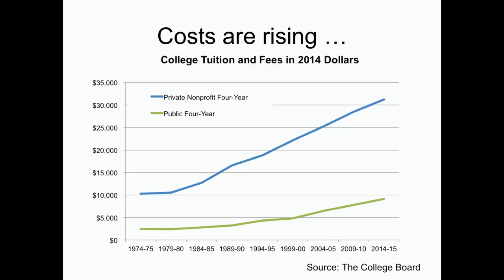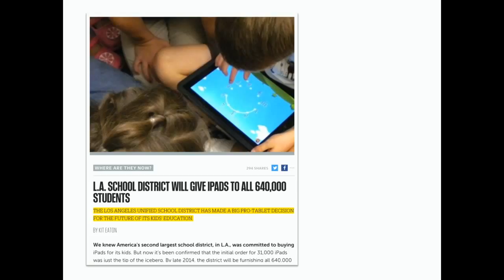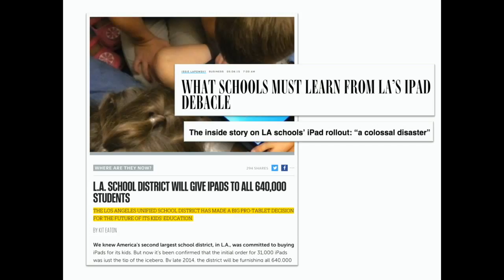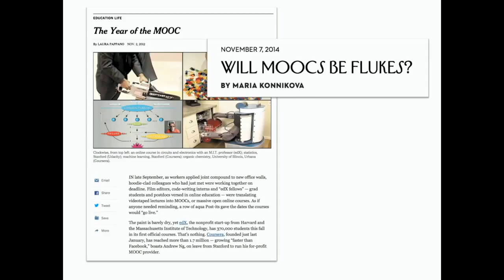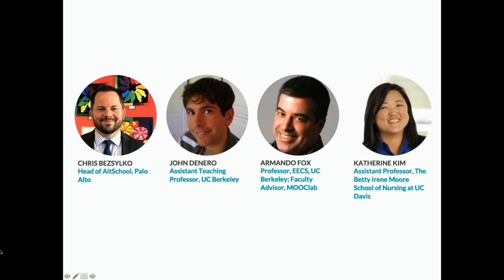The Future of Technology-Mediated Education, Panel opening remarks by Björn Hartmann